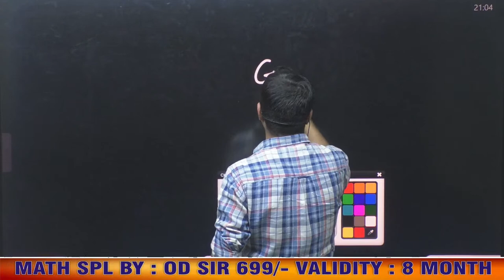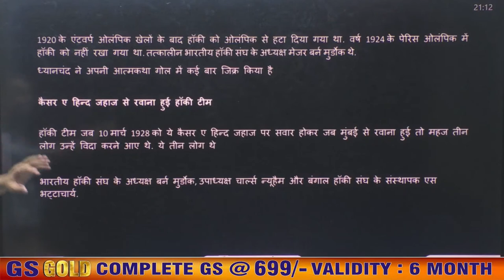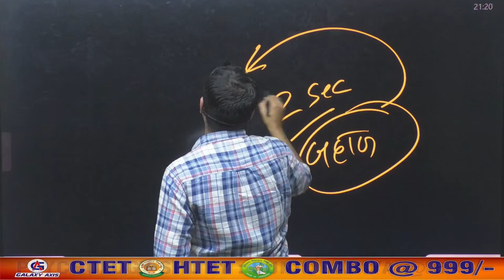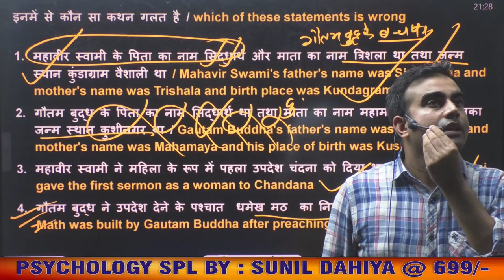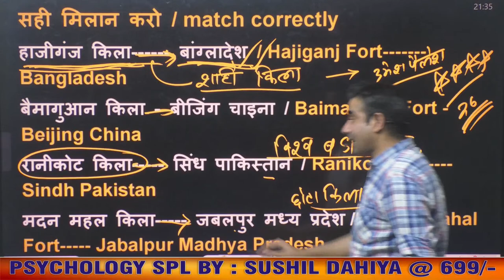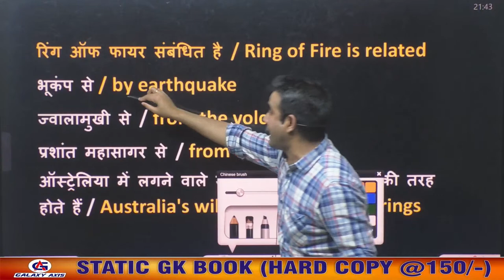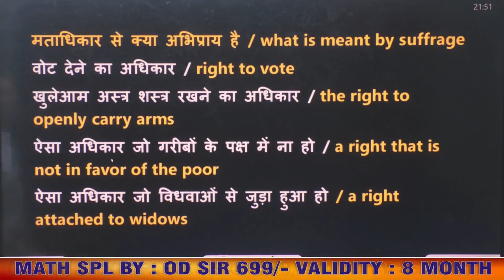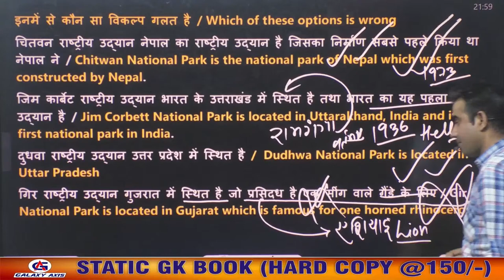GS का Revision #76 🔥 || GK GS LIVE || General Awareness MCQs for SSC Railway | UPSSSC PET GK GS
Questions Timings
00:00-04:32 - Question No. 01
19:00  - Question No. 02
27:13  - Question No. 03
30:22  - Question No. 04
34:43 - Question No. 05
39:21 - Question No. 06
41:08 - Question No. 07
48:32 - Question No. 08
52:38 - Question No. 09
55:07 - Question No. 10

Hello Everyone,
gk questions and answers | gk in hindi | ssc gk in hindi | railway gk question in hindi | gk for ssc cgl ntpc gk | ntpc gk in hindi | ntpc gk question | railway group d gk gs | railway gk | science gk

DOWNLOAD
For Amazing Live/video course
Visit " STORE TAB " on the APP to
check Available Courses.

Best Coaching Institute in Haryana For UPSC, HSSC, SSC, Bank, Rly, Teaching, DSSSB, Kvs, Airforce, NDA, CDS, CPF, and Other competitive Examination. politics, competitive Examination. IBPS SSC CGL 2021, SSC CHSL general studies for govt jobs